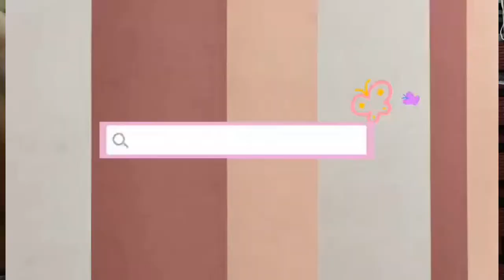Time to eat solid food | Kalabasa with BM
Yehey! Our baby is six months old already and it means she can eat solids. I thought of sharing her feeding session so other moms can have an idea of what to prepare for their little ones.

For today's menu Kalabasa with BM.
I boiled some slices of squash with water and then mixed my freshly pumped BM para di nya gaano malasahan ang kalabasa.